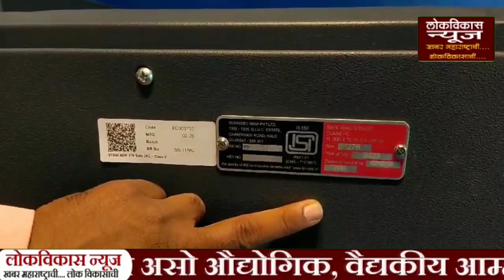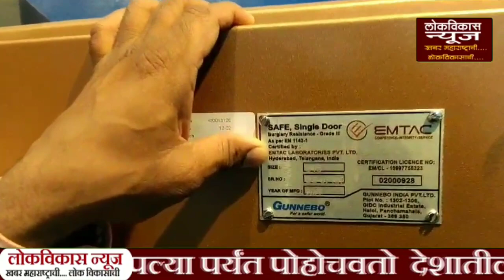गनीबो कंपनीच्या ब्रँडेड तिजोरीच्या मराठवाड्यातील पहिल्या शोरूमचे उद्घाटन